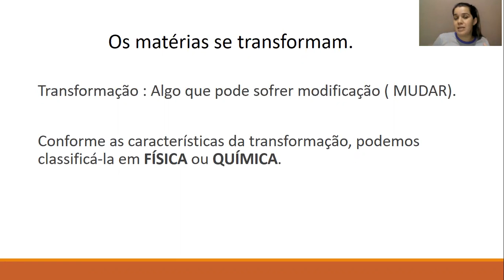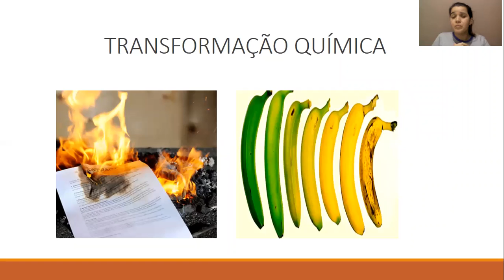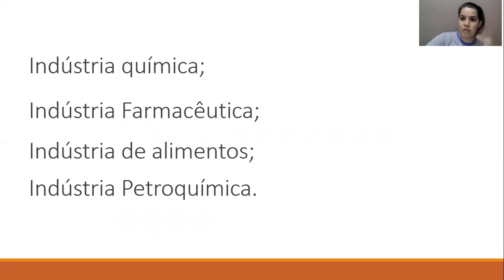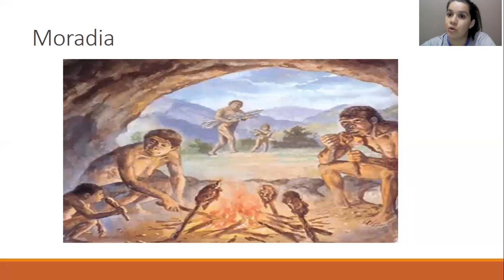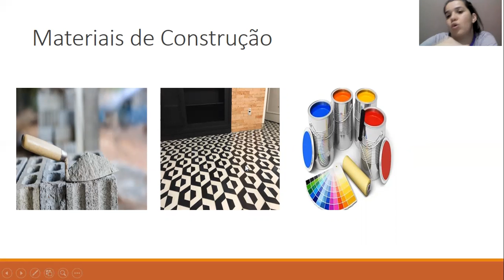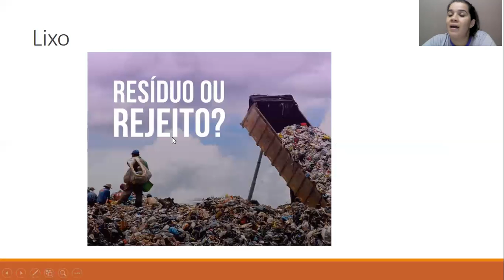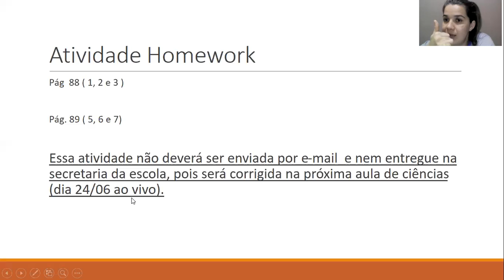6º ano - 7º aula de Ciências Dia: 17/06 Professora Rafa